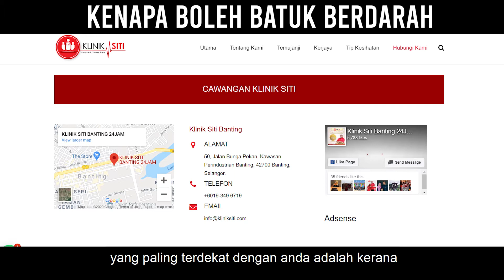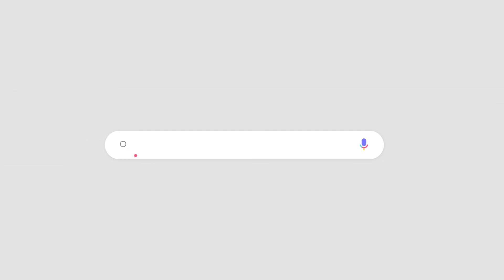Sebab batuk berdarah | Apa Kata Doktor Ep 56